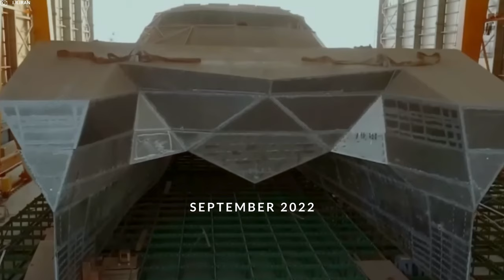Iran’s first VLS missile catamaran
By Eric Wertheim
December 2023 Proceedings Vol. 149/12/1,450